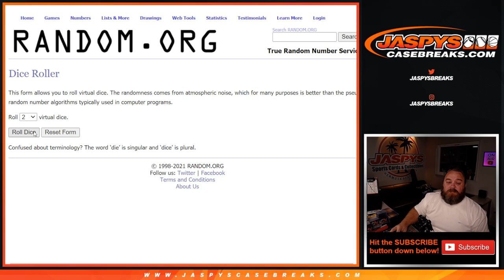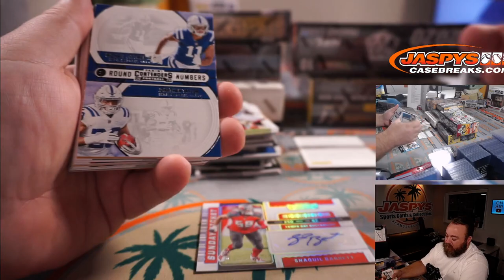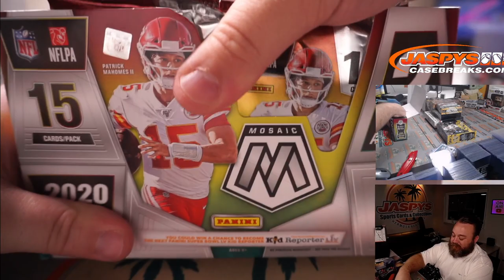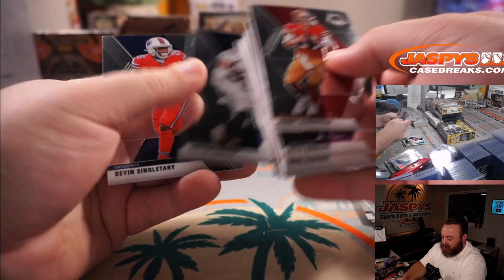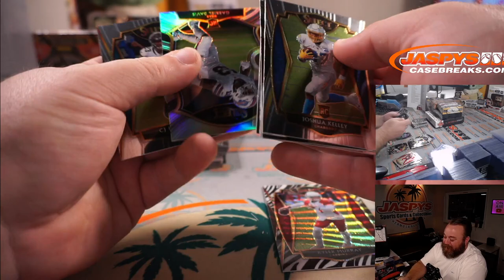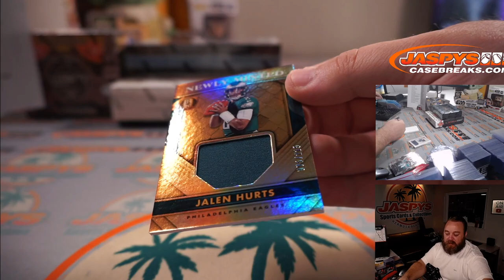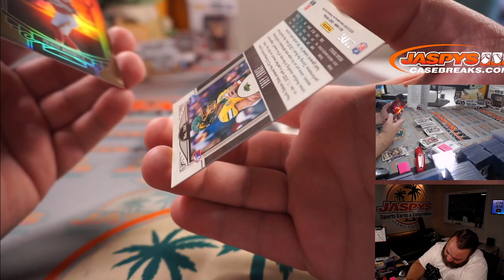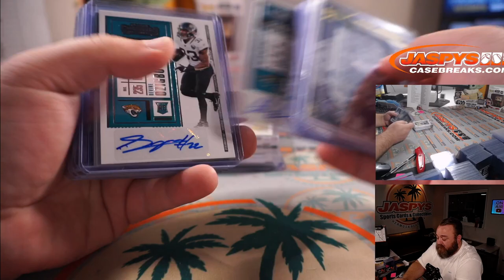W 6/16 - JASPY'S 9-BOX HIGH END QUICK HIT FOOTBALL MIXER *RANDOM TEAM*